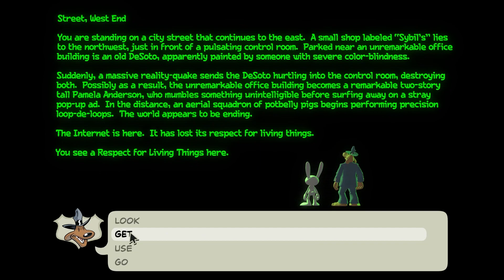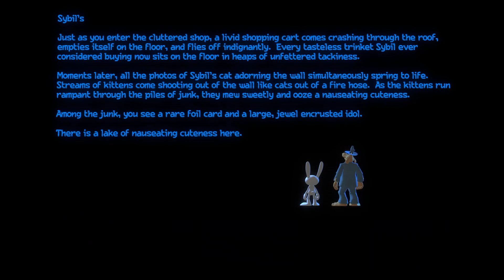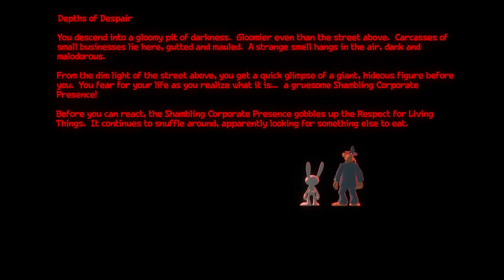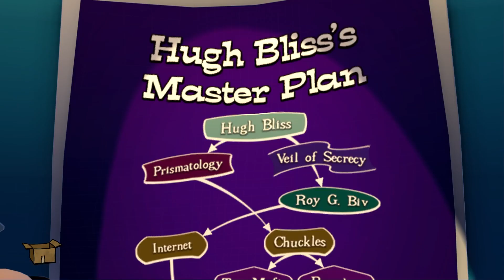[Let's Play] Pre-Internet Gaming - Episode 14 - Sam & Max: Save the World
OK, so we may have destroyed the internet and there's an angry mob that want me dead because of this. Regardless, here's what PC gaming was like back in the 80s.